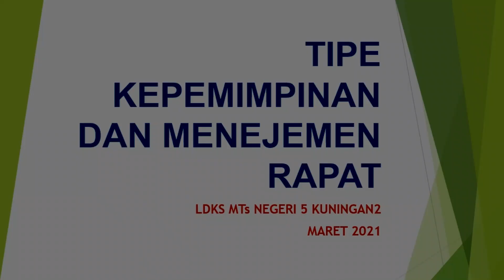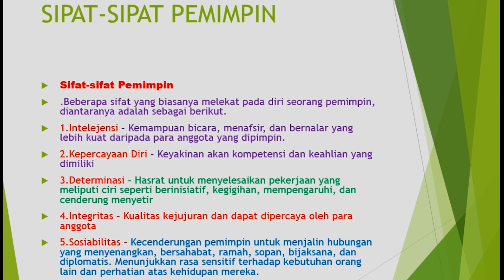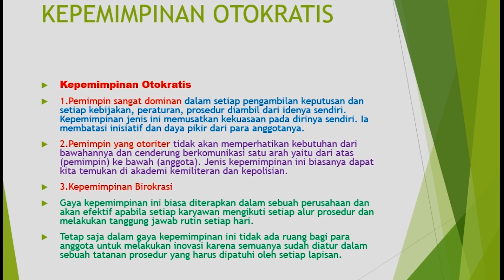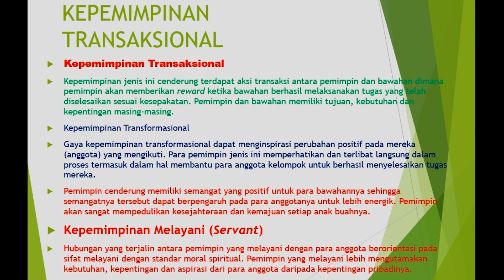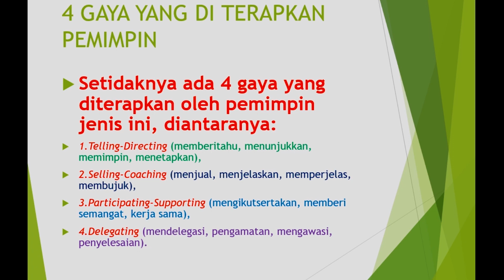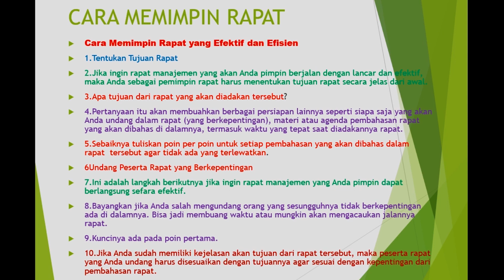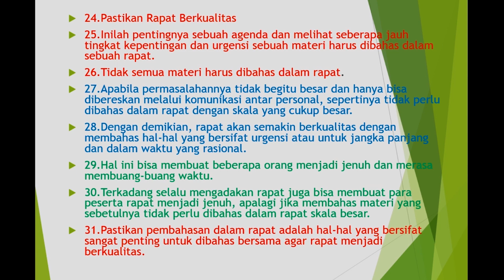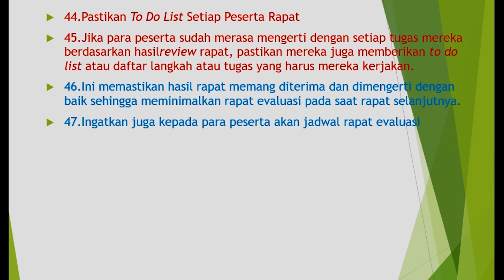LDKS OSIS Online (Eno Kartono, S.Pd) Tipe Kepemimpinan dan Manajemen Rapat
Materi LDKS OSIS Online MTs Negeri 5 Kuningan
Eno Kartono, S.Pd
Tipe Kepemimpinan dan Manajemen Rapat